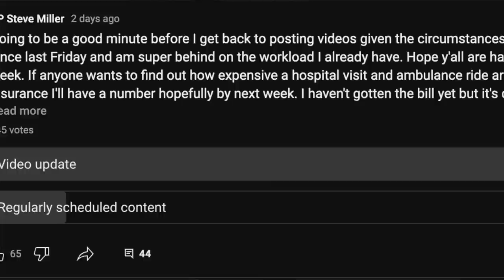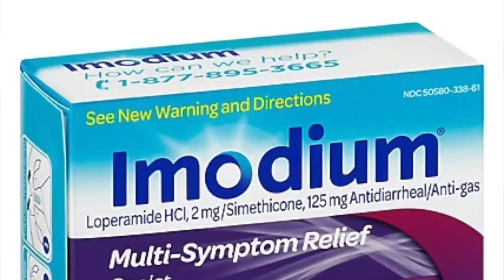My Wife Saved My Life..